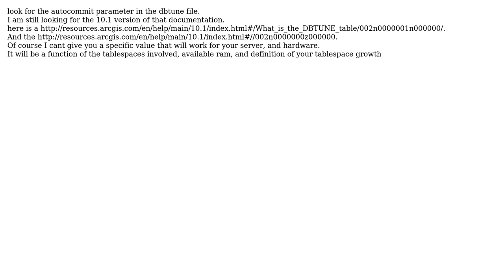GIS: Oracle error when copying massive feature dataset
With thanks & praise to God, and with thanks to the many people who have made this project possible! | Content (except music & images) licensed under CC BY-SA | Music | Images & others | With thanks to user Strider user Brad Nesom and the Stack Exchange Network Trademarks are property of their respective owners. You are responsible for your own actions.